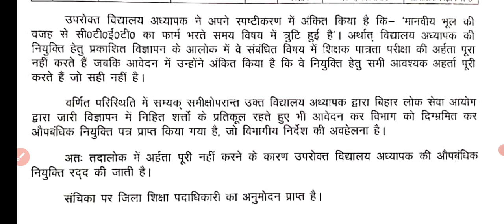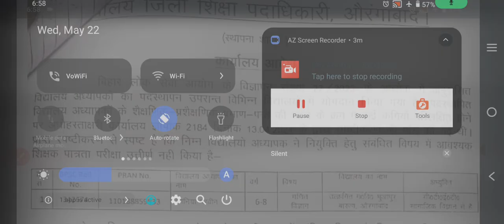BPSC teacher में कैसे Scam हुआ।। BPSC teacher News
एक और फर्जी BPSC teacher को हटाया गया ।। BPSC TRE 1 And 2 Scam News